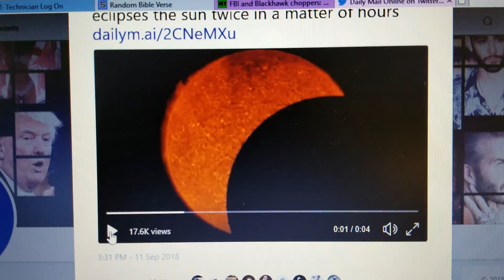This isn't the moon that passed in front of the sun! Observatory closed 3 days before.